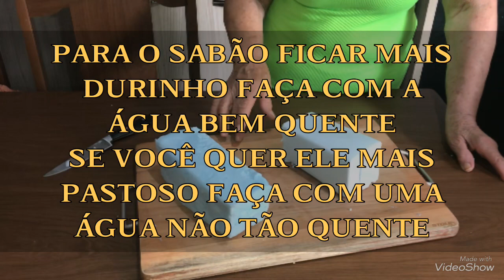SABÃO CASEIRO QUE FICA PRONTO EM MEIA HORA | Dicas da vovó Neide